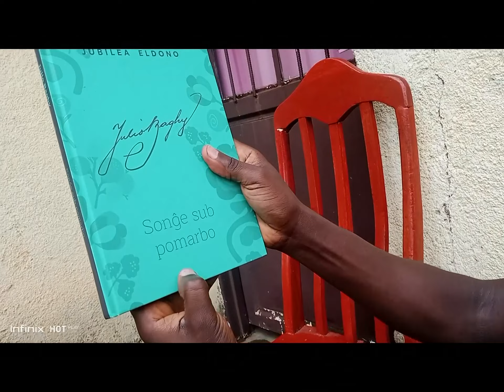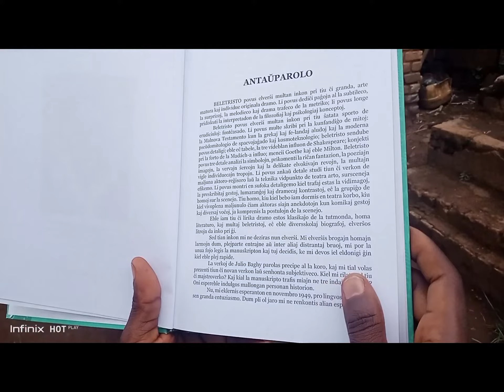Kie estas mia libro? – Filmo por la Usona Bona Film-Festivalo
NZISABIRA Léopold faris ĉi tiun filmon en Esperanto por la Usona Bona Film-Festivalo.
   NZISABIRA Léopold made this film in Esperanto for the American Good Film Festival.

La filmo kun la plej multe de ŝatoj en JuTubo post unu semajno gajnos $100!
   The film with the most likes on YouTube after one week will win $100!

Jen ĉiuj filmoj por ĉi tiu konkurso:
   Here are all the films for this contest:

Esperanto-USA okazigas mallongan filmfestivalon kun kontantaj premioj por la unuaj dek gajnintoj. Partopreno estas senkosta kaj vi ne devas aliĝi al Esperanto-USA por partopreni!

La reguloj ĉi-foje postulis, ke ĉiu filmo estu malpli ol 5 minutojn longa kaj tute en Esperanto kun almenaŭ 10 parolataj vortoj kaj videbla libro.

Esperanto-USA is hosting a short film festival with cash prizes for the winners. There is no entry fee and you don’t have to join any organizations in order to enter!

The rules this time required that each film be less than 5 minutes long and entirely in Esperanto with at least 10 spoken words and a visible book.

Pli ol 100 Esperantaj filmoj estas senpage spekteblaj en nia JuTuba kanalo. Por donaci al Esperanto-USA por ebligi ĉi tiajn konkursojn, vizitu la suban retpaĝon:

Over 100 Esperanto films can be enjoyed for free on our YouTube channel.